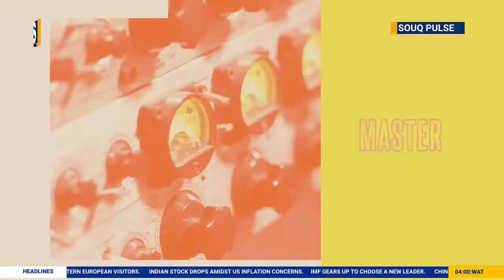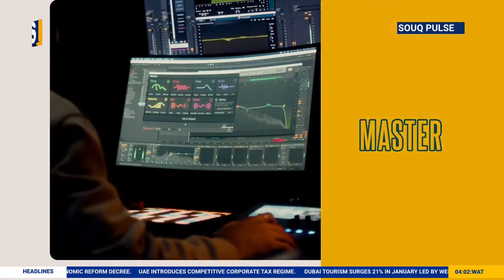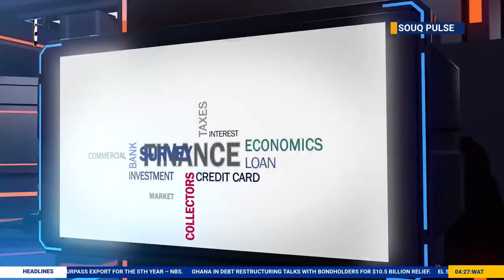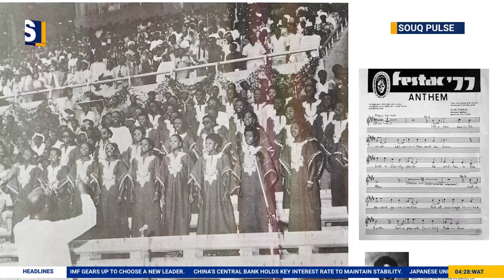SOUQ PULSE: | Single currency in Africa, how possible? Cashless policy, how far?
Join John-Rogers Chuks on SOUQ PULSE as we discuss the possibilities of single African currency and also ask questions on the cashless policy.

These and more, we will seek answers today on SOUQ PULSE

Guest: Dr Idahosa

 Follow us on all our social pages and join the conversation with your comments.